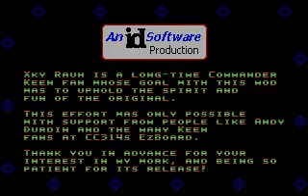Commander Keen: Episode X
...by Xky Rauh. This is the classic of all classics.